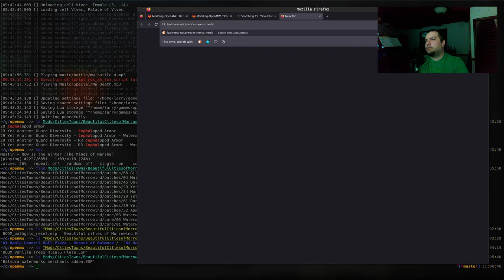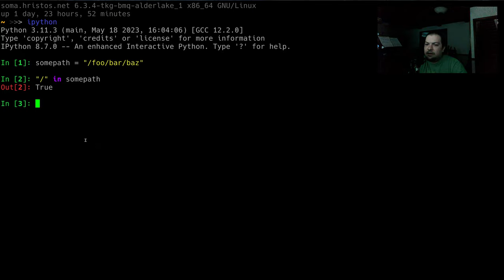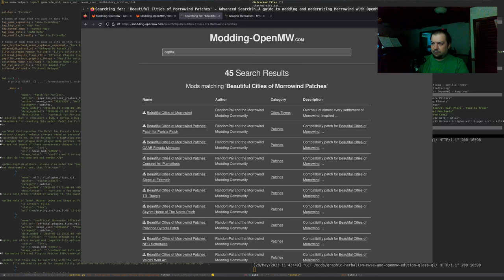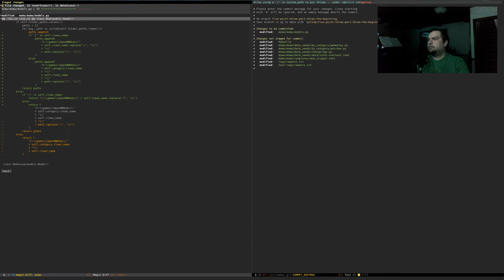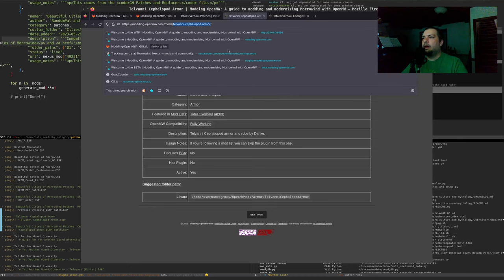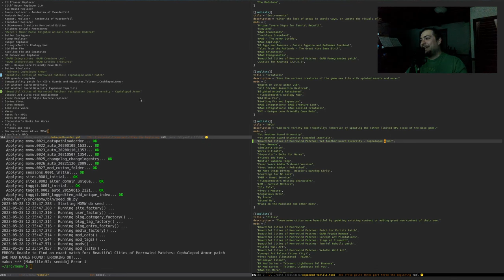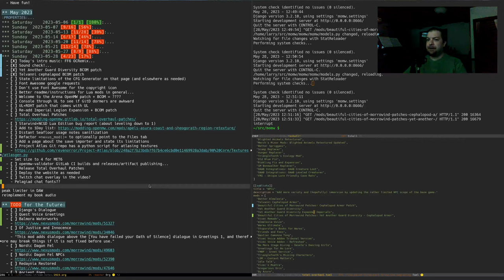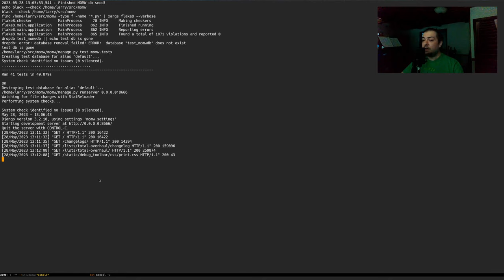Let's update Modding-OpenMW.com! #7 2023-05-28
- [X] Today's intro music: FF6 OCRemix
    - "Mustin - Now Is the Winter (The Mines of Narshe)"
  - [X] Yet Another Guard Diversity BCOM patch
  - [X] Telvanni cephalapod BCOM patch
  - [ ] State limitations of the CFG Generator on that page (and elsewhere as needed)
  - [X] Font Awesome google requests
  - [ ] Don't use Font Awesome for the copyright icon
  - [ ] Better readme/instructions for Lua mods in general
- [ ] Welcome to the Arena OpenMW patch + BCOM = ?
  - [ ] Console through UL to see if GitD dormers are awkward
  - [ ] UL+ROHT patch that comes with UL
  - [X] Re-add Imperial Legion Expansion + BCOM patch
  - [ ] Total Overhaul Patches
  - [ ] Starwind+NCGD Lua Edition bug report (about leveling down to 1)
  - [ ] Distant Seafloor usage notes sanitization
  - [ ] Refactor =nexus_mod()= to optionally point to the Files tab
  - [ ] Add a page about the save importer and state its limitations
  - [ ] Project Atlas Git repo has a python script for atlasing textures
    - Set size to 4 for MET6
  - [ ] openmw-validator GitLab CI builds and releases/artifact publishing
    - This should also include a website like what my Lua mods have with a short video on how to use it
  - [ ] Release Total Overhaul Patches
  - [ ] Deploy the website as needed
  - [ ] Twitch chat overlay in the video?
    - Pelagiad chat fonts??